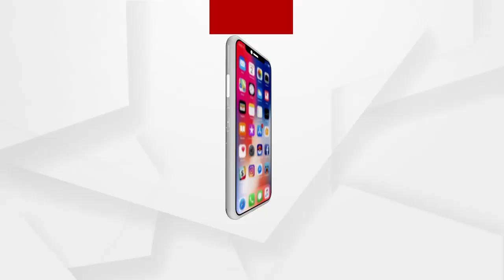ପୁଅ ପାଇଁ ଅଲୋଡା ହେଲେ ବୃଦ୍ଧ ବାପା ମା...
ପୁଅ ପାଇଁ ଅଲୋଡା ହେଲେ ବୃଦ୍ଧ ବାପା ମା...ପୁଅ ପାଇଁ ଥାନାରେ ଏତଲା ଦେଲେ ବାପା ମା.